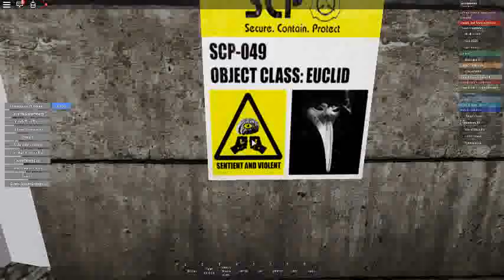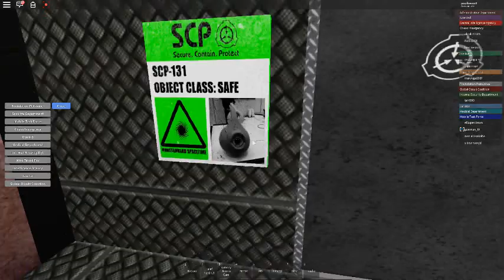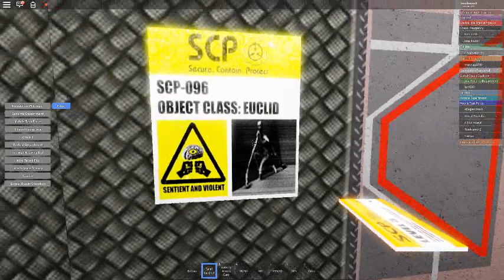ROBLOX SCP ZONA-61